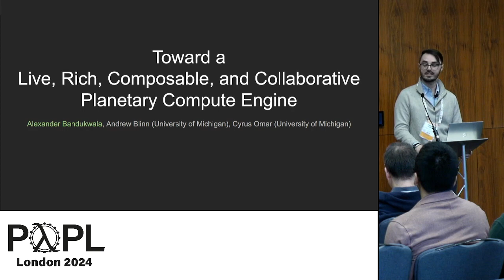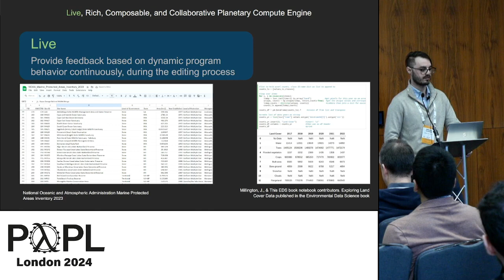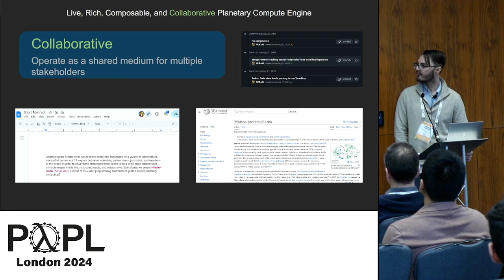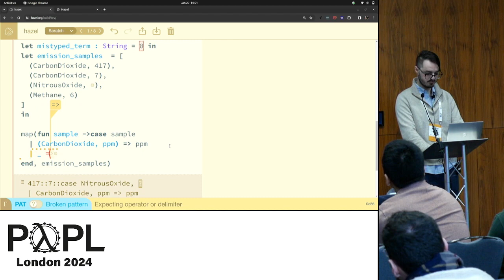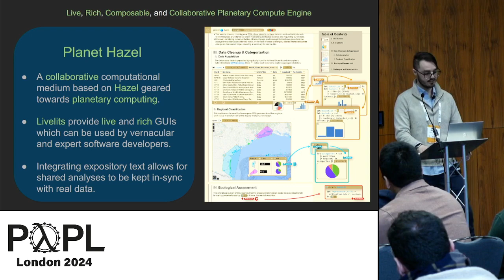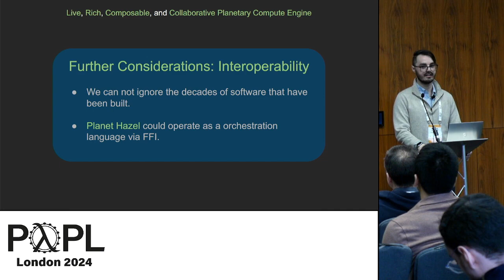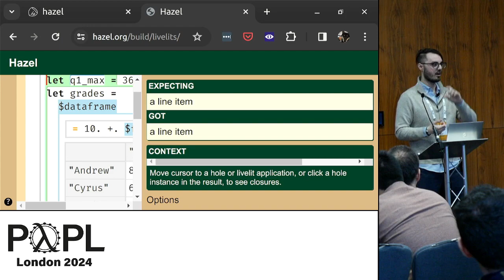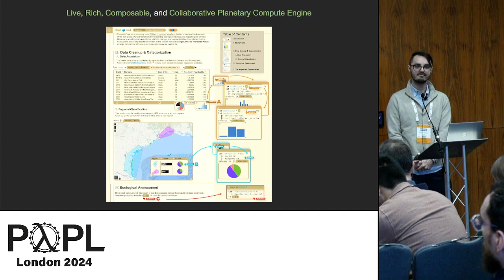[PROPL'24] Toward a Live, Rich, Composable, and Collaborative Planetary Compute Engine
Alexander Bandukwala, Andrew Blinn, Cyrus Omar

Addressing the climate crisis poses many computing challenges for a variety of stakeholders, many of whom are not CS experts but rather scientists, policymakers, journalists, and members of the public. In order to solve these challenges there needs to be a large-scale collaborative compute engine that is live, rich, composable, and collaborative. Specifically, we present Planet Hazel, a vision of the Hazel programming environment geared toward planetary computing.